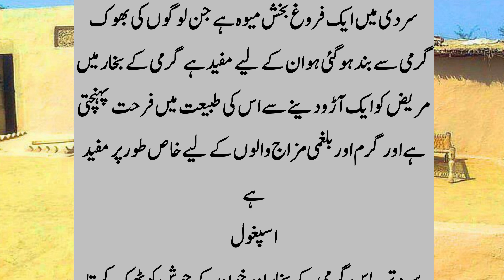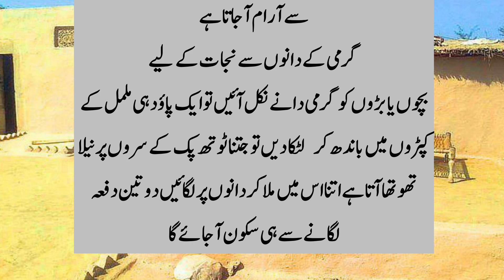A tip in the millions every home needs